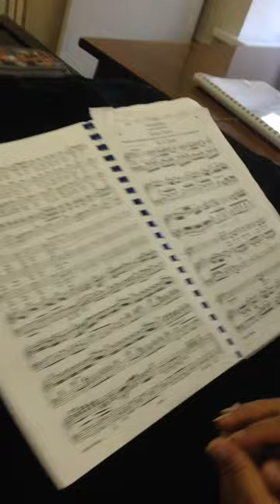Kopstem zang uit Mongolië